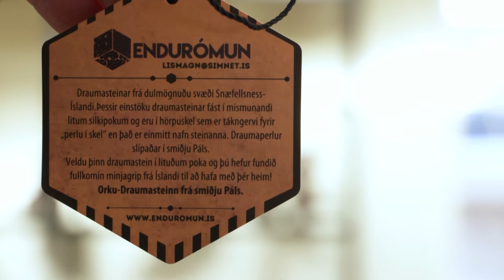Að Vestan - Í tengslum við náttúruna